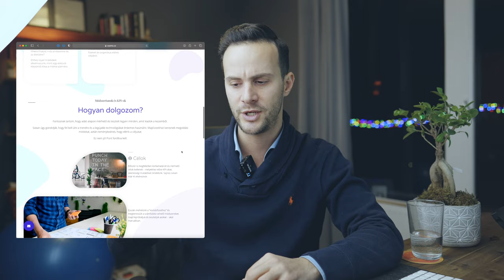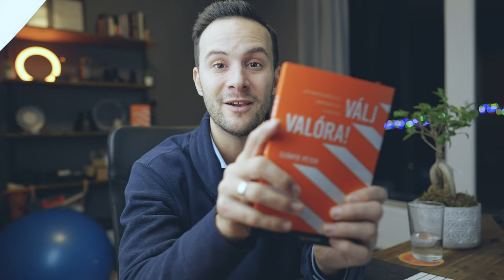ZÁRÓGONDOLATOK✖️ Válj valóra! #42 ✖️ SZÁNTÓ PÉTER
Mi a boldogság titka? Szerintem megtalálni, amit szeretünk, és életünk végéig azt csinálni. Mi a szabadság? Hogy az ébredésünk pillanatától kezdve egészen lefekvésig azt tehetjük, amit szeretünk. Ne félj hát a keresés útjára lépni, ne adj teret a negatív belső hangoknak, és ne félj a kudarcoktól! Az életünk legnehezebb időszakaiban derül ki igazán, hogy mire is vagyunk képesek, hogy kik is vagyunk valójában.